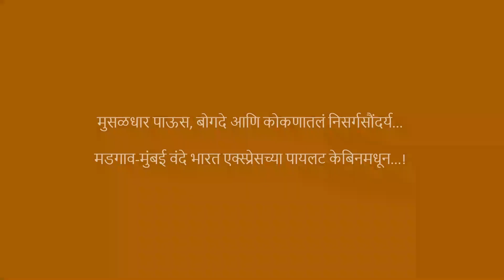मुसळधार पाऊस, बोगदे, कोकणातलं निसर्गसौंदर्य... मडगाव-मुंबई वंदे भारत एक्स्प्रेसच्या पायलट केबिनमधून!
मुसळधार पाऊस, बोगदे आणि कोकणातलं निसर्गसौंदर्य...  मडगाव-मुंबई वंदे भारत एक्स्प्रेसच्या पायलट केबिनमधून...!

Video Courtesy : Central Railway & Railway Ministry Twitter Handles

mumbai to goa vande bharat train

vande bharat train video

vande bharat executive class

mumbai goa vande bharat

vande bharat

vande bharat express mumbai to goa